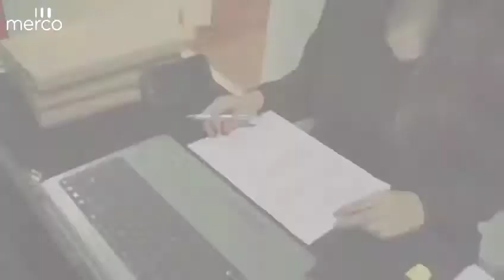Merco Empresas y Líderes Perú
Video Resumen merco17 Empresas Perú: las empresas y líderes con mayor reputación del país